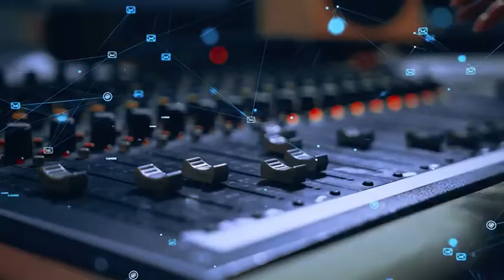RTV38 LA VOCE DEL CONSIGLIO 18-2022